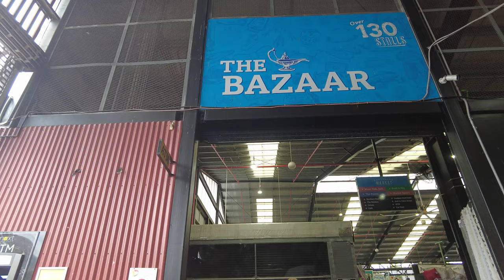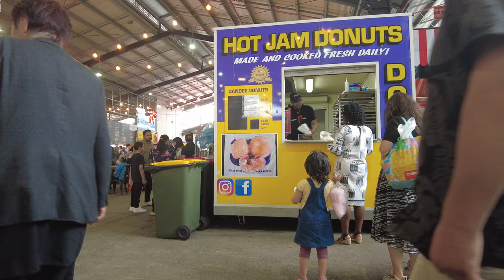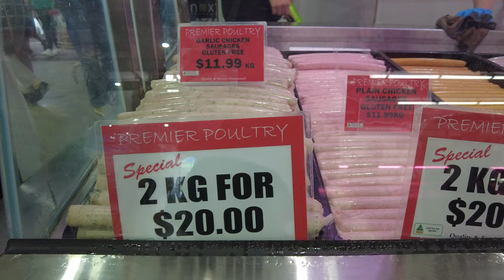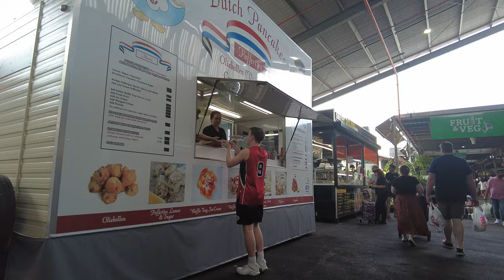Dandenong Market Walking Tour in Melbourne, Australia (4K 60fps)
Known as the ‘world market’, Dandenong Market is a 154 year old traditional working market in Melbourne's South East. A mecca for fresh produce and hard-to-find ingredients, Dandenong Market attracts more than 5.6 million visitors a year who seek out fresh produce and authentic street food. With more than 200 market traders speaking 156 nationalities and working in harmony, Dandenong Market offers everything from honeycomb fresh from the beehive, flowers cut straight from the farm, to apples picked from the orchard. A busy and bustling market full of sights and delights, Dandenong Market offers a taste for every season and a treasure in every stall.

Filmed on November 13, 2022, 1:00pm at 4K Ultra HD 60 frames per second.